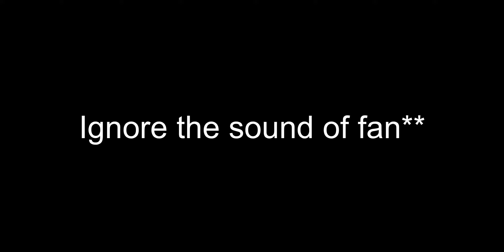PREPARATION OF MY ROAD TRIP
I am Daniyal Amjad. I started calling myself a vlogger when I uploaded my fifth video on youtube. I was inspired by some famous vloggers because I used to watch them very frequently.
In the beginning, I started with non-serious content but later I learned how to develop serious content and my previous videos seemed silly to me. During my journey to be a striking vlogger, I produced some travel vlogs and started sharing my personal experiences. Now I like to create content that will be beneficial to others too.